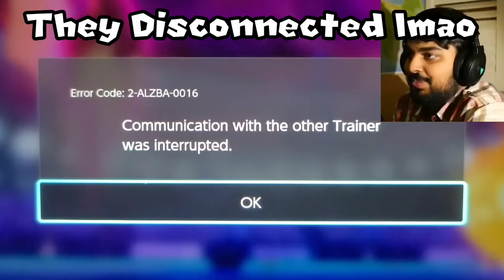Aegislash is Goofy | Pokemon Sword & Shield Montage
sorry it's a short video, my internet has been shitty and also its hard to get much footage for one specific pokemon

Battle! Rival Bede - Pokemon Sword & Shield